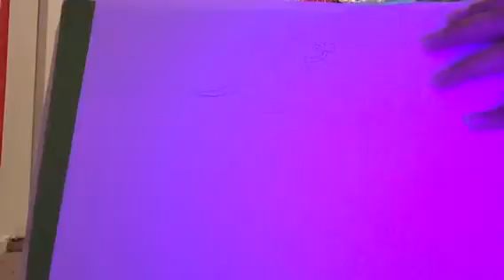How to draw cartoon cheese cute + EASY! (Fun2Draw inspired)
Sorry if it's bad I'm not a good drawer! It's great for parties and if you just love drawing and cheese.

Keywords(ignore)
Cute
EASY
Simple
Cartoon
Draw
Cheese
Fun2draw
Anime
Fun
Drawing